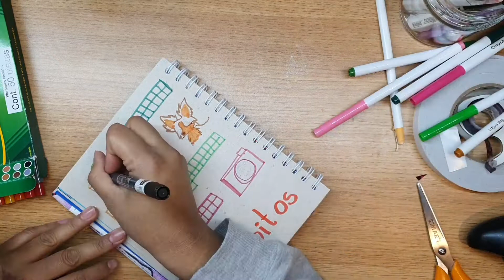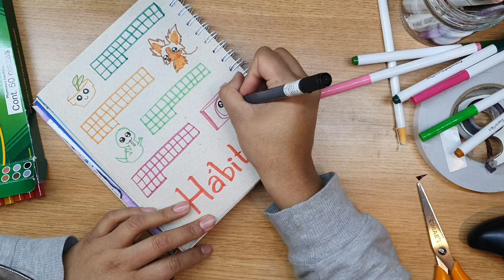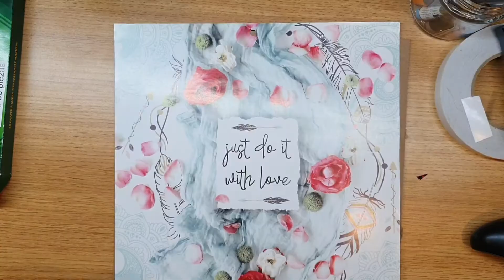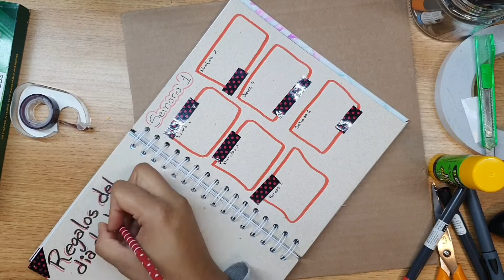📕Planeación febrero bullet journal 📕| traté de abandonarlo 🤭y sale mal 😪